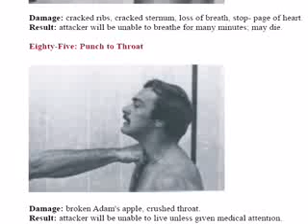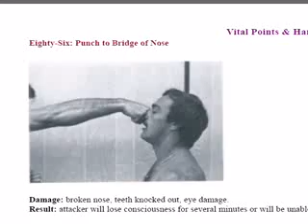100 deadliest Karate Moves 7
Welcome to part 7 of the 100 deadliest karate moves.  Now learn deadly techniques like punch to the throat, punch to temple, and punches to other areas.  Also, finger strikes will be covered.